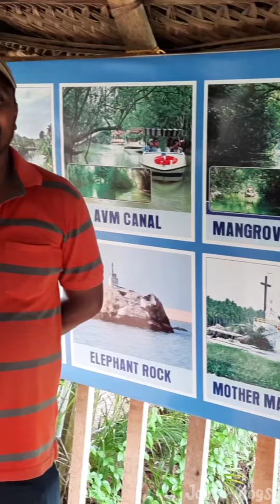Joose vlogs |backwaters| kerala boating| Episode-1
kerala backwaters best place to visit.